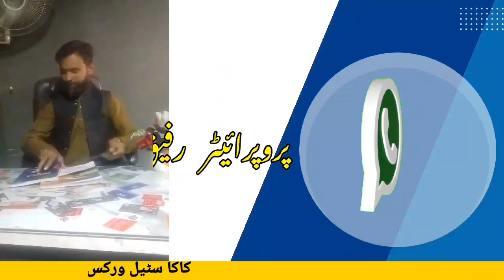okara steel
Video from Video  grapher and editor